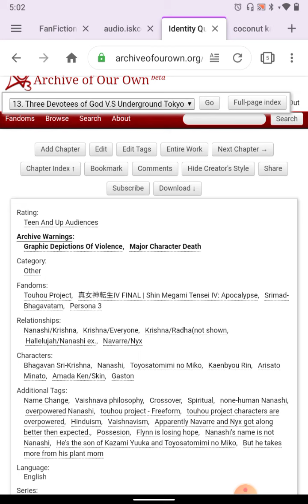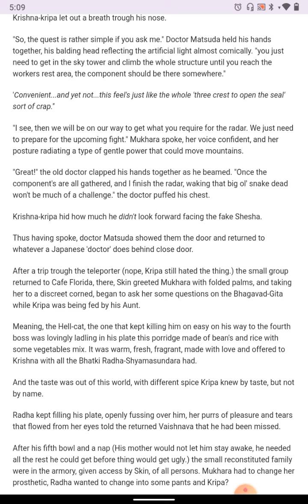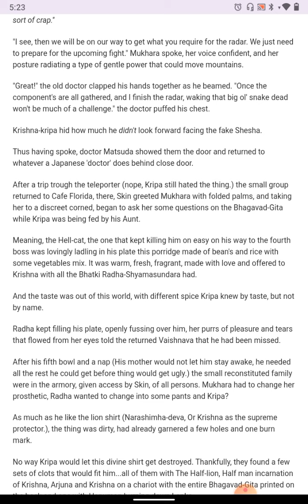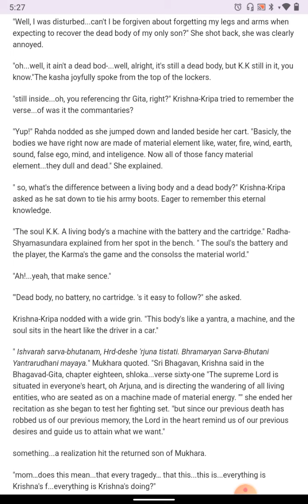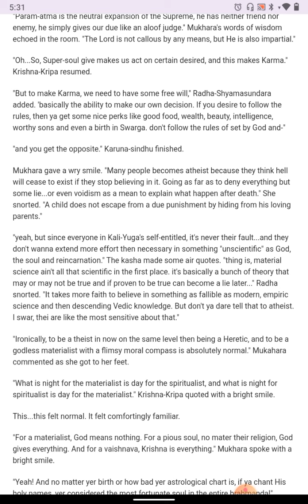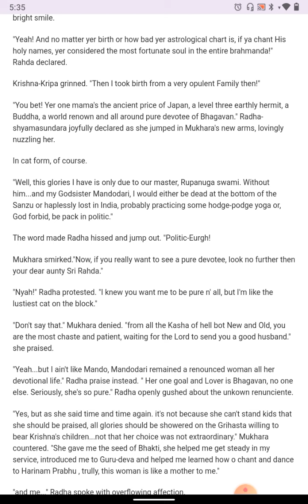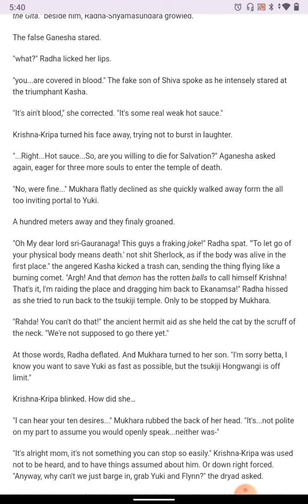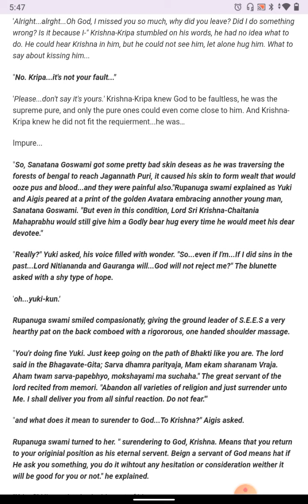chapter 13, part one. three devotees of God V.S underground Tokyo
who will reach then end of this video... for plenty of Vaishnava philosophy awaits.